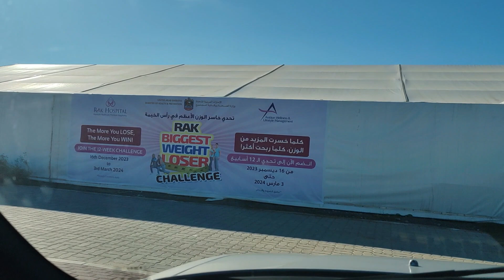RAK Biggest Weight Loser Challenge 84 DAYS 14 Kg weight 300 DHIRAM per KG